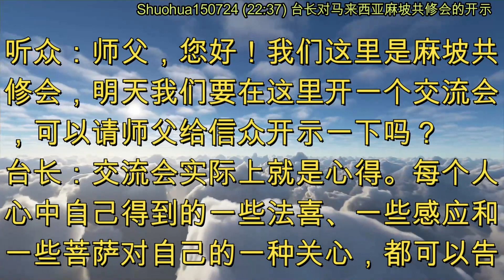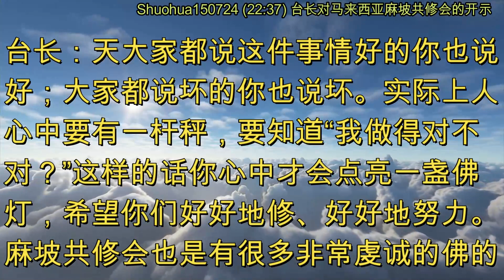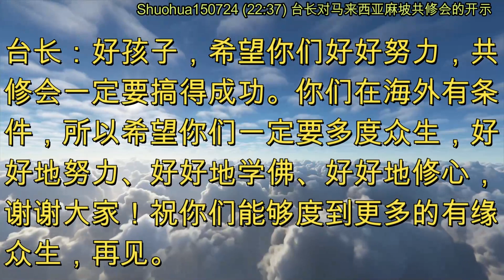台长对马来西亚麻坡共修会的开示 (节目录音 & 字幕) 2015年7月24日《直话直说》Shuohua150724 (22:37)